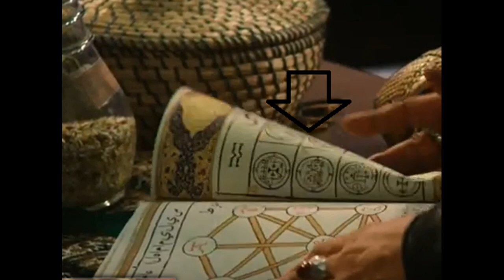Once upon a time in Wonderland: symbolism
Esoteric symbolism in Once upon a time in Wonderland.
(Audio is not in sync so the video doesn't get blocked, Youtube keeps blocking my videos)

I claim no rights to any of the images, audios, or clips shown in this video.